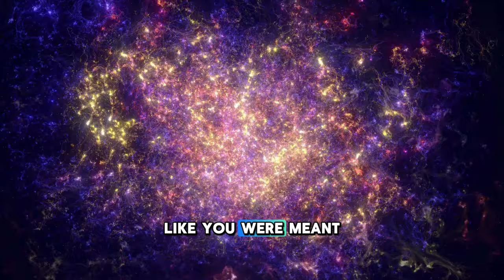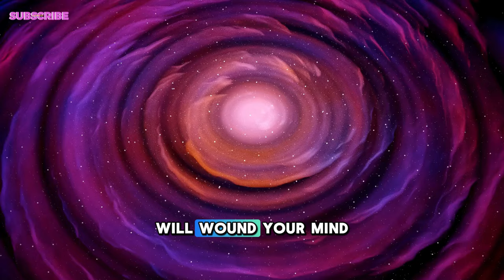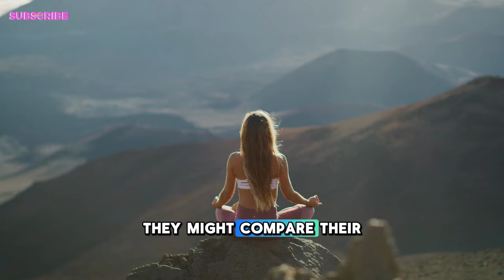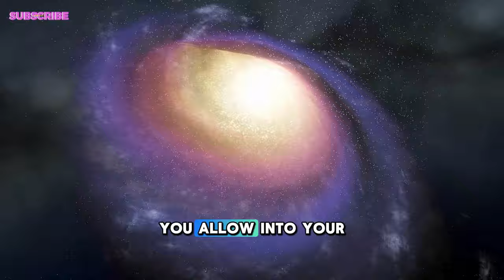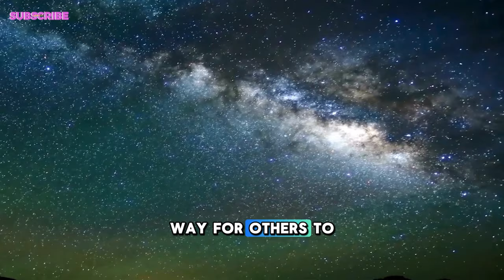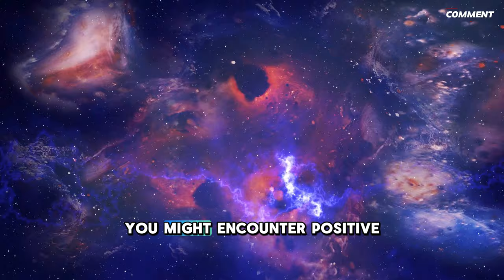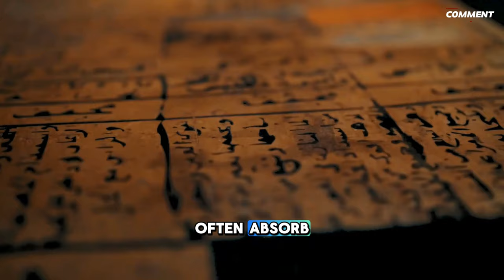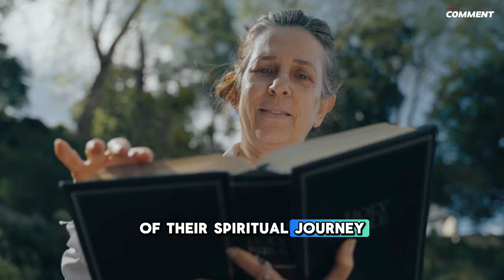Chosen Ones, This Is What Happens When They Discover Your True Identity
Discover what happens when the Chosen Ones uncover your true identity in this thrilling video. Watch to see the consequences unfold!
Discover what happens when the Chosen Ones uncover your true identity in this thrilling video. Watch as the secrets unravel and the stakes get higher.
In this video, watch what happens when the Chosen Ones discover your true identity. This thrilling journey will keep you on the edge of your seat!
Get ready to uncover the truth about what happens when the Chosen Ones discover your true identity in this thrilling video! Watch now to find out more.
Discover what happens when the Chosen Ones uncover your true identity in this exciting video. Watch as the story unfolds and the secrets are revealed!